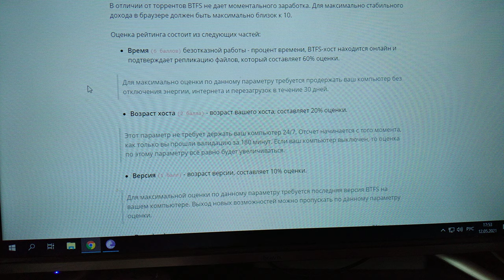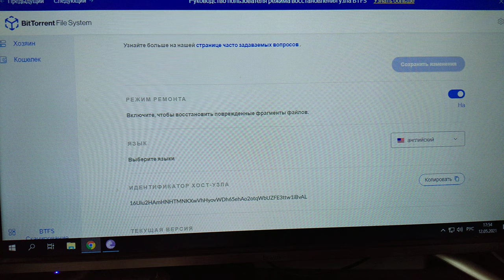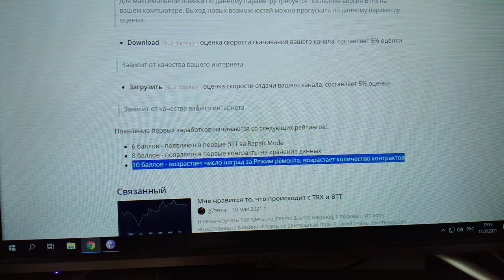Как майнить BTT Рейтинг BTFS ноды в сете Bittorent / контракты на получение данных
Как получить контракты на хранение данных Примерное время запуска BTFS ноды .